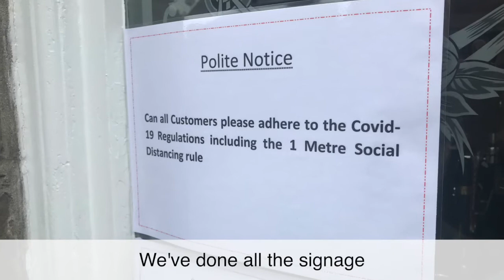Support local pubs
Pubs, bars and restaurants have had a tough time during  lockdown so it's fantastic to see so many reopening again this week.

Councillor John Belsey visited his local, the Maypole Inn in Ashurst Wood, to show his support and to see first hand all the safety measures that are in place to enable us to enjoy a drink in the pub once more.

It's really important that we help our town and village pubs through this difficult time because they are often at the heart of the local community.

If you can, please support your local.